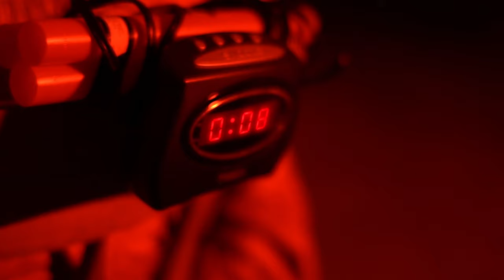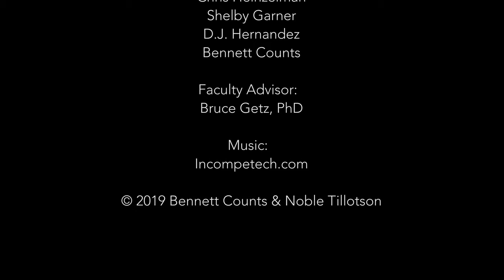GOOD FOR NOTHING - COLLEGE SHORT FILM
Hey Guys, Here's another short film I did this semester, with Bennett Counts. Hope you like it!